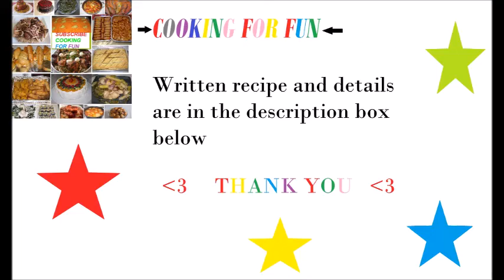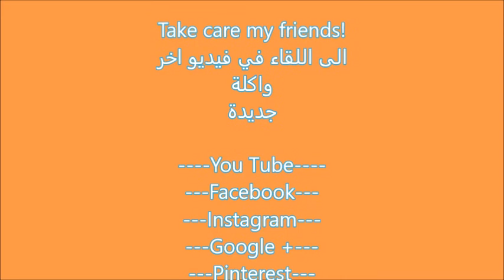Ultimate Iraqi Maklouba Upside Down Rice, Chicken and Vegetables /المقلوبي العراقي الاصيل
One of the most delicious and elegant  meal in the iraqi cuisine. It is not everyday or even weekly meal . This is a big and time consuming meal. You make it for the occasions and for loved one. It has high calories from frying many vegetables but it is worth every bite of it. I consider it a masterpiece. Very elegant you will impress your loved one and they will never ever forget its taste.

Ingredients
Slices of 3-4 medium eggplants. Sprinkle salt on all side and set a side. This will help to reduce the bitterness and reduce the amount of the oil absorbed while frying.
Slices of 3-4 medium Zucchinis
Slices of 2 big onions
Slices of 2 big potatoes. Soaked in the water to prevent the oxidation.
Slices of 3-4 medium tomatoes
Slices of 1-2 large green paper

All veggies must be sliced pretty thick so they don’t demolish while cooking about 1/4 in thickness.

3 cups long grain rice - washed, soaked for 20 minutes and drained

Tomato sauces:-

1-2 cans tomato sauce each 8 oz. Depend on how much you like your rice to be red color.
1 Tbsp. 7 spices
1 tsp black pepper
1 Tbsp. salt or to taste
1/2 tsp hot red pepper
3-4 cup of hot water (the water should be above the rice by 1/4 ")

(amount of spices and salt depend on how much spicy and salty you like your food to be)

Mix all the ingredients together and sit a side.

1 whole chicken cut up into 8 pieces and seasoned with 2 tsp salt salt, 1 tsp black pepper and 2-3 tsp 7 spices.  You can use cooked meat stew instead.

Steps :-

-Pad dry all the vegetables before frying.
-Fry all vegetables over medium-high  heat in shallow oil. Starting with potato then zucchini then green pepper then onion then eggplant and finally tomato. Try to use as little oil as you can. Just give the vegetables color and don't cook them completely.
-Brown the chicken pieces in a little oil about 1/4 cup from all sides over high heat. When they are all browned cover and cook for about 10-15 minutes over low to medium heat.
-Layer all the fried vegetables on top of the chicken pieces. So the chicken would be as first layer then potatoes then onion then tomato then green paper, then Zucchini then eggplants and finally tomato.
-Add the drained rice on top of the all veggies and make it even .
-Add tomato mixture carefully on top of the rice and it should be 1/4 inch higher than rice.
-Cover and cook on full flame of fire.
-When the liquid is almost gone press the rice with spatula and try to level it up.
-When the liquid is completely gone, press firmly and level the rice again then cover and cook on low heat for about 20 minutes or until the rice is tender.
-Turn off the flame and leave the pot for about 15 minutes.
-Then Put the pot in the sink that is full halfway with tap water for about 10 minutes so when you flip the pot everything will come out in one piece like a cake.
-Serve with simple salad and yogurt drink.

Google+:-